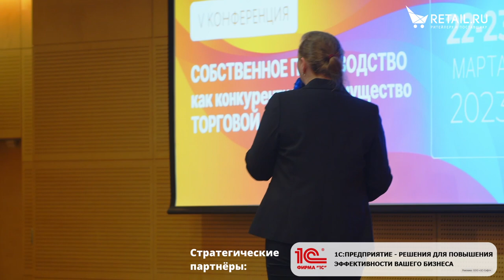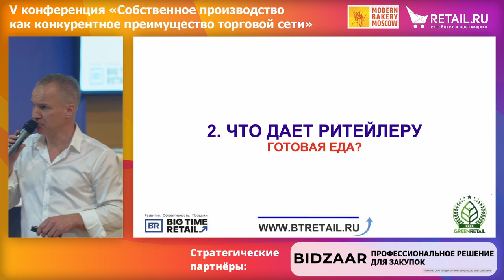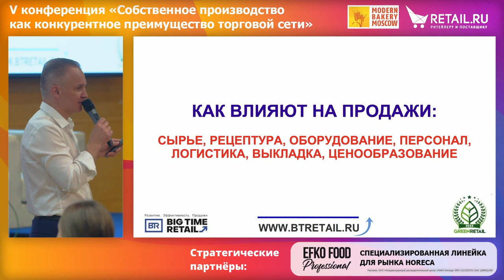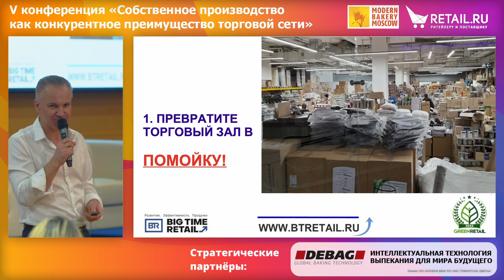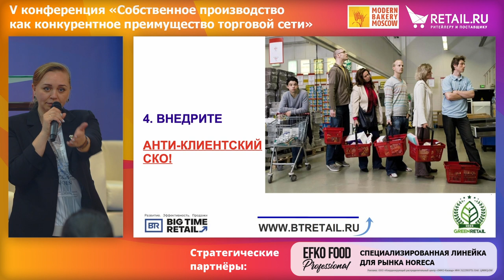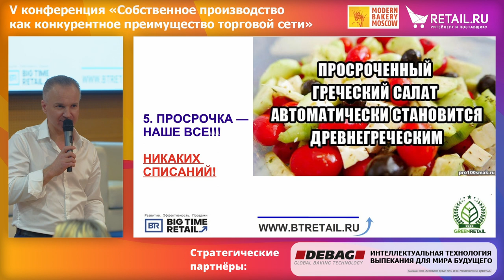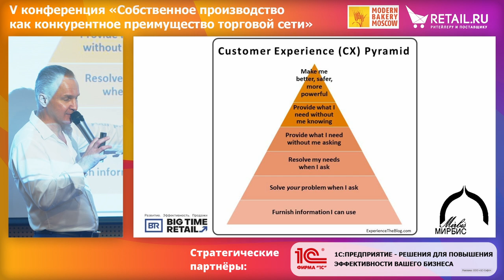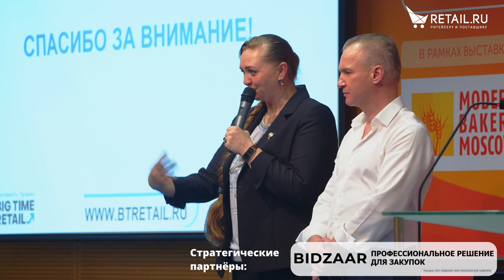Производство готовой еды: Какие 5 факторов определят рост продаж категории.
-  Как влияют тренды на продажи в ваших магазинах: ЗАЧЕМ и КАК покупатель покупает готовую еду. -  От успеха до провала - один шаг! Как сырье, рецептура, оборудование, персонал, логистика, выкладка ценообразование влияют на итоговый результат? Обсуждение и кейсы из реальной практики участников. -  Подводим итоги: 5 главных ошибок и 5 факторов успеха 2023 Бонус: Чек-лист "Источники потерь и зоны роста продаж готовой еды" Спикер – Станислав Казаков, управляющий партнер, консалтинговая компания Big Time Retail